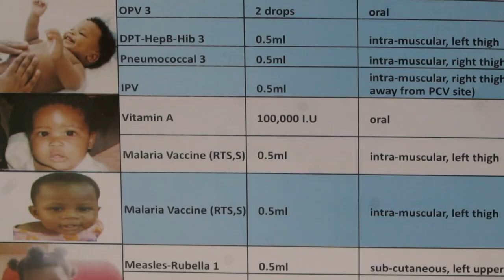Au Ghana, la vaccination, nouvel "outil" contre le paludisme | AFP Reportage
Au Ghana, un nouveau vaccin mondial contre le paludisme redonne l'espoir de faire reculer cette maladie qui tue des centaines de milliers de personnes chaque année, particulièrement les enfants. 5,5 millions de cas ont été confirmés dans le pays en 2018.